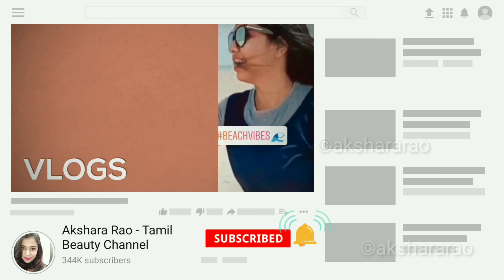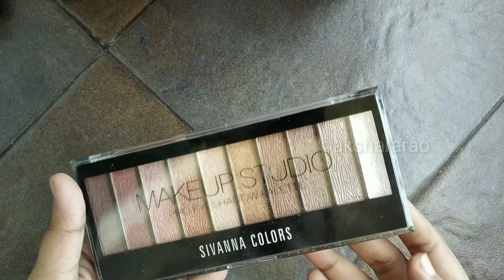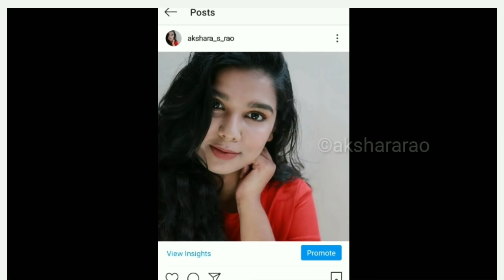Testing Out *VIRAL* Makeup Hacks by 5 MINUTE CRAFTS! | Tamil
Testing Out *VIRAL* Makeup Hacks by 5 MINUTE CRAFTS! *Shocking Results* |
5 minute crafts HACKS in Tamil

Hello,
today I am Testing Out *VIRAL* Makeup Hacks by 5 MINUTE CRAFTS in tamil. hope you guys ll enjoy

other hacks video you might like

Skincare HACKS for clearer skin in Tamil | How to get glowing flawless skin |

6 AMAZING Rose water BEAUTY HACKS you MUST TRY (TAMIL)

How to apply Kajal/காஜல்? |கண்மை அழிந்துவிடாமல் இருக்க (SmudgeProof) இதை￰ செய்யவும்.

Glass Skin Facial | how to get flawless glowing skin in tamil | tan facial tamil |

Smokey eye makeup using ONLY cotton buds/Qtip | Best Smokey eye makeup with kajal/how to apply

Tutorial | Nayanthara inspired makeup in tamil 2020| nayanthara makeup look | akshara rao

equipments I use:
MIKE -
I shoot with my Phone
Oneplus
editing (phone)
light LED

About: Akshara rao Tamil beauty channel is a YouTube channel where you will find all new hacks, tamil beauty tips, tamil makeup tutorials and shopping haul vlog in tamil